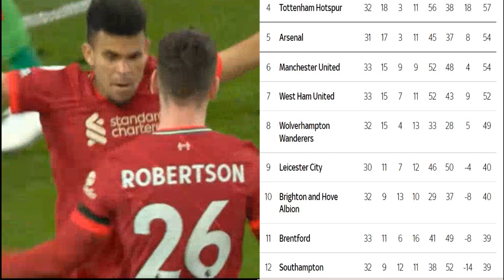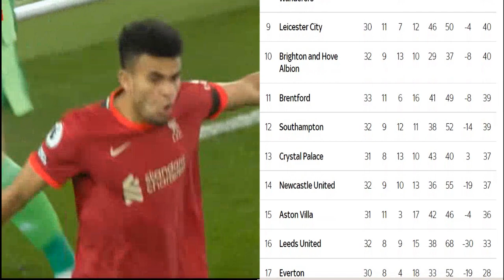PREMIER LEAGUE TABLE TODAY - EPL TODAY POINT TABLE - ENGLISH PREMIER LEAGUE 4/20/22 STANDINGS TABLE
PREMIER LEAGUE TABLE TODAY - EPL TODAY POINT TABLE - ENGLISH PREMIER LEAGUE 4/20/2022 STANDINGS TABLE